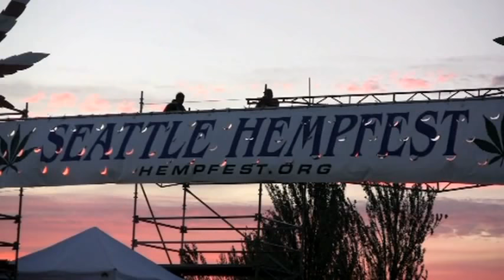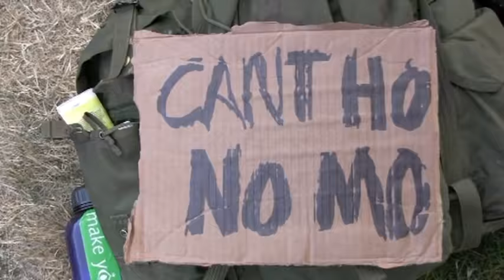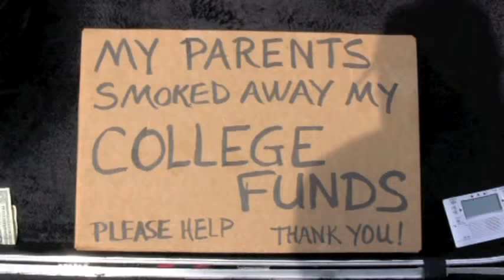Seattle Hempfest 2010 - Video produced by THCTV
For 2010 Seattle Hempfest made significant modifications to accommodate anticipated record attendance in a safe, manageable fashion. A minimum path width has been established, all vending on the east path in Myrtle Edwards Park has been relocated, strolling vending has been eliminated, and motorized cart use has been suspended each day in the afternoon.

Please support Seattle Hempfest today!

Purchase an exclusive commemorative 2020 poster or shirt from our Etsy shop.